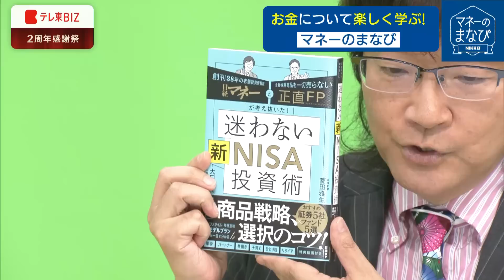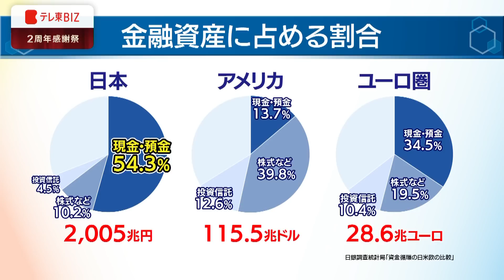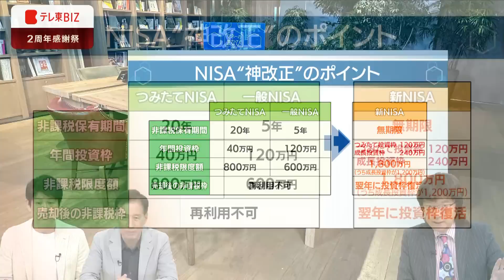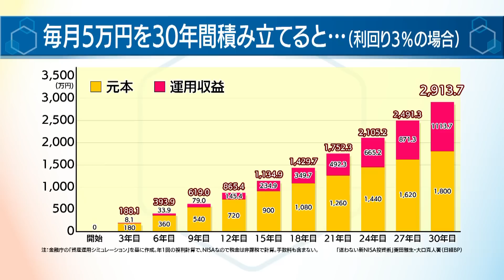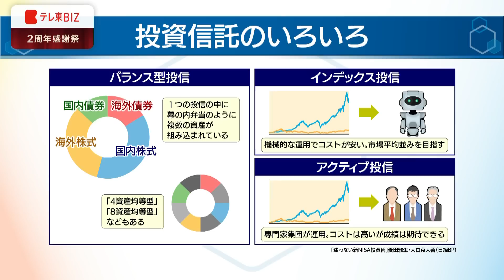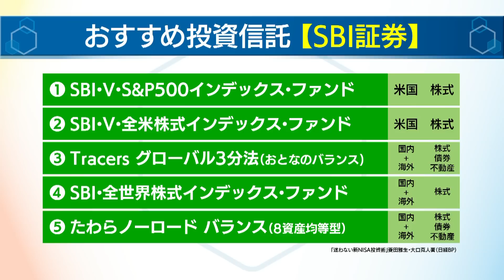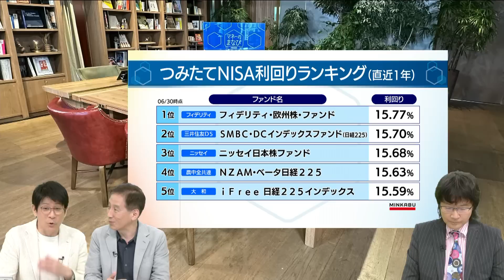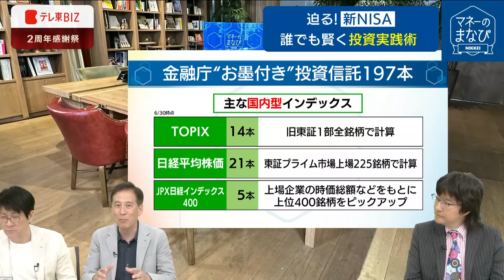【マネーのまなび】新NISAが来年スタート 今こそ投資を始めよう！（2023年6月30日）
▼▼「新NISA」関連動画まとめはこちら▼▼

新NISA（少額投資非課税制度）が2024年からスタートする。投資の初心者が活用するためのポイントを「マネーのまなび」の村尾信尚・池谷亨両キャスターと番組コメンテーターでNISA関連の著書もある大口克人氏が解説する。

【出演者】
MC：村尾信尚（関西学院大学教授）、池谷亨
ゲスト：大口克人（日本経済新聞　マネー編集チーム副リーダー）

▼▼「マネーのまなび」NISAとiDeCoの過去放送はこちら▼▼
NISA徹底攻略法／ネットvs窓口　投資するならどっち？
インフレに負けない！中古品店で宝探し／NISA攻略術
iDeCo徹底解剖　年金を増やそう！おさらいスペシャル
iDeCoを徹底解剖！年金を増やそうスペシャル